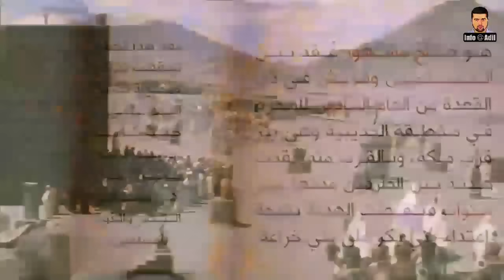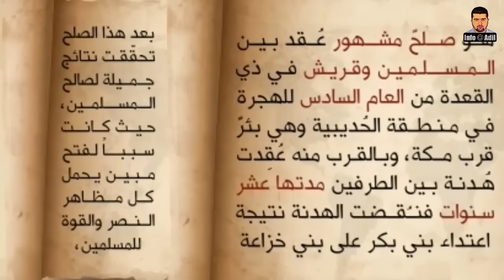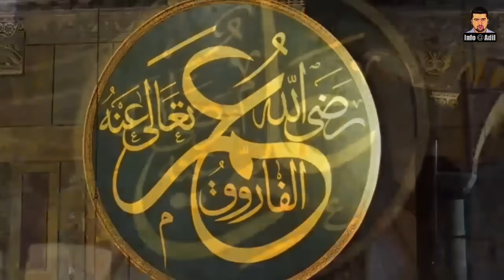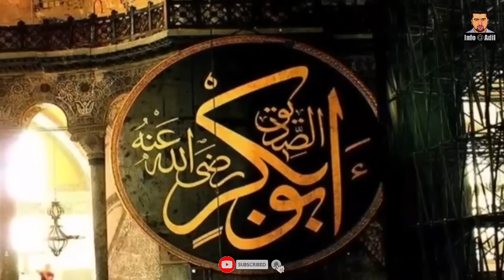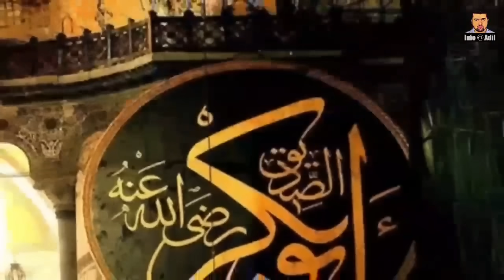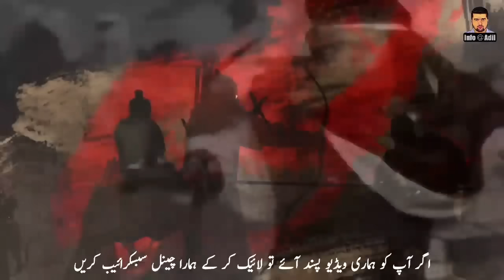Khalid Ibn Al-Walid || Sword of Allah || Life Story Of Great Muslim General Hazrat Khalid Bin Walid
Dear Viewers,
Khalid ibn al-Walid ibn al-Mughira al-Makhzumi was an Arab Muslim commander in the service of the Islamic prophet Muhammad and the caliphs Abu Bakr and Umar who played a leading role in the Ridda wars ...
In today's video we will tell you the full story of Khalid bin Waleed's biography and war deeds which will surely refresh your faith.